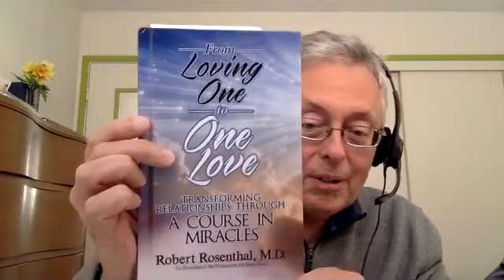From Loving One to One Love- Part Three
More fun and enlivening dialogue about ACIM and FLOTOL with Dr. Bob and Bruce, including: there is no order in relationships, or in how we forgive them; projecting our shadow; when grievances become hardened as ideology; asking the Holy Spirit for guidance, with specific examples, and reframes revisited. Check it out.